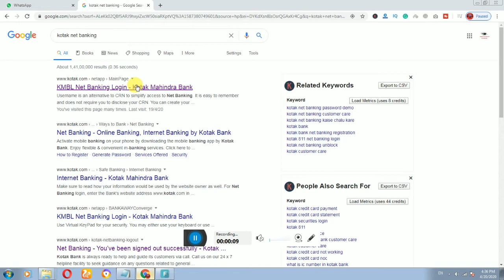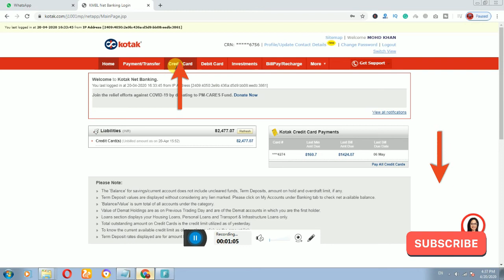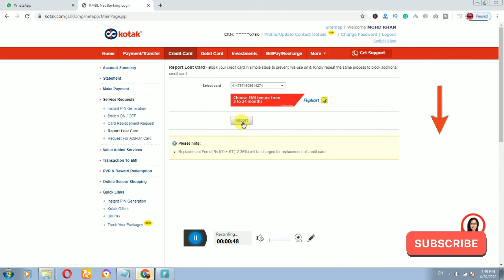How To Lost/Report Kotak Credit Card By NetBanking || ऐसे खोये हुवे Credit Card की Report करते है.